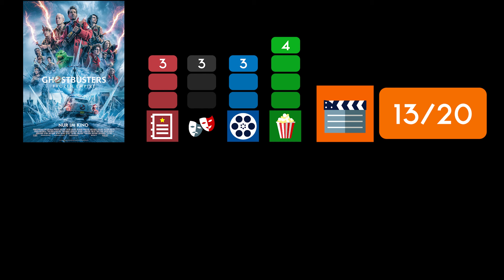GHOSTBUSTERS - FROZEN EMPIRE / Kritik - Review | MYD FILM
Hier meine Kritik zu GHOSTBUSTERS - FROZEN EMPIRE.
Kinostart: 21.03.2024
Länge: 116 Minuten
FSK 12